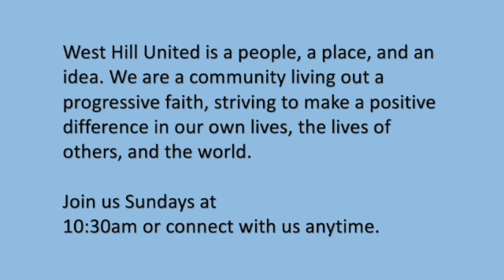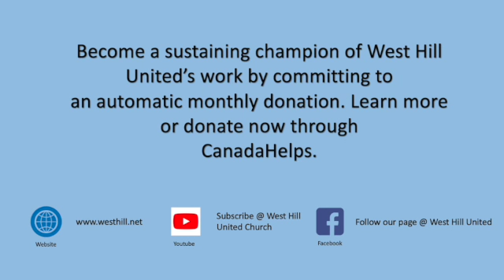November 27th 2022: The Work and Vision of the Boys & Girls Club, Welcome back Utcha Sawyer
This Sunday we will hear from Utcha Sawyers, the Chief Executive Officer of the East Scarborough Boys & Girls Club. She will tell us about the work of the Boys & Girls Club and how we at West Hill United might work with them.

The Boys & Girls Club of East Scarborough believes in empowering our children and youth to achieve their dreams. They provide a safe space for children, youth, and family members to experience new opportunities and create an inclusive space for members. They strive to overcome barriers while building confidence and memorable life skills for our youth.  The Club seeks to create neighbourhood solutions for community development. Their programs and services follow the organization’s core values surrounding inclusion and opportunity, respect and belonging, empowerment, collaboration, and speaking out. Boys and Girls Clubs are located across Canada and around the world.